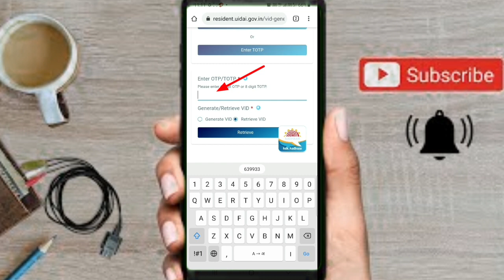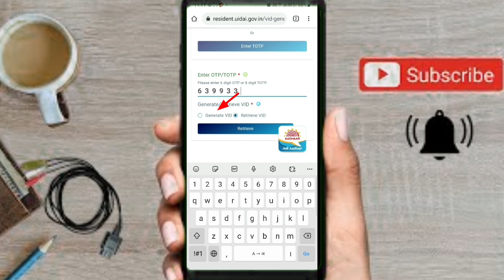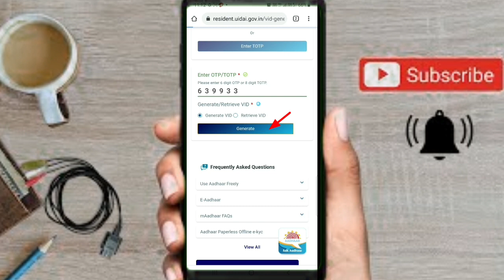What is Aadhar virtual id?How to generate vid number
हैलो दोस्तो कैसे है आप सब ,मै हु आपका host मनोज कुमार ,
और आज के विडिओ मे आप जानेगे  की  Aadhaar  virtual id क्या है और आप इसे कैैैसै Generate /download कर सकते है।
दोस्तो virtual id एक ऐसा 16digit ka number hai jiska use aap Aadhar number ki jagah kar sakte hai  bina kisi problem ke yah number Hamare 12 digit Aadhar Nuber aur Personal data ko fraud se bachata hai, aur ise aap jitna bar chahe utni bar Generate kar sakte hai to hai na majedar

your quires:-
What is Aadhaar virtual id and how to Generate/download,आधार virtual id क्या है,

What is Aadhar virtual id
Vid number kitne digit ka hota hai
How to generate vid number
Virtual id kya hai
Vid se kya kya fayada hai
What is benifit of vid number
Full detail of virtual id number
Virtual id ka use kitni bar kr sakte hai
Kya virtual id kitna bhi generate kr sakte hai
Virtual id by Pathsala Tech
Pathsala virtual id

Hastage:-

Pathsala tech
virtual id